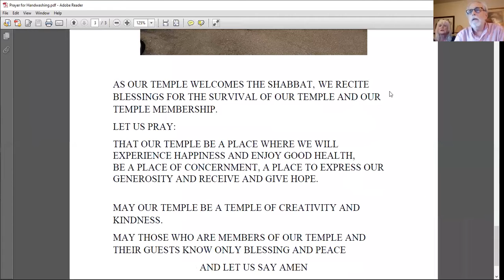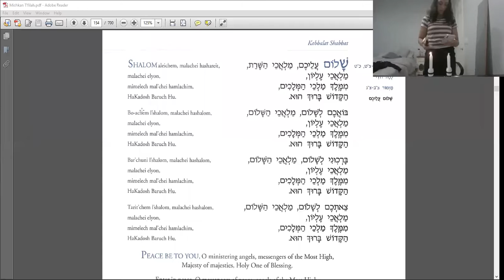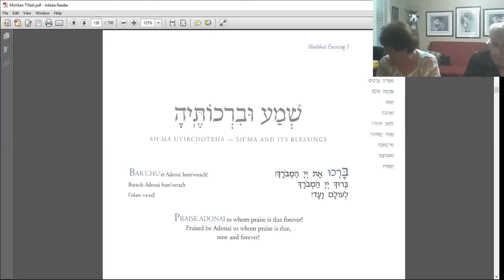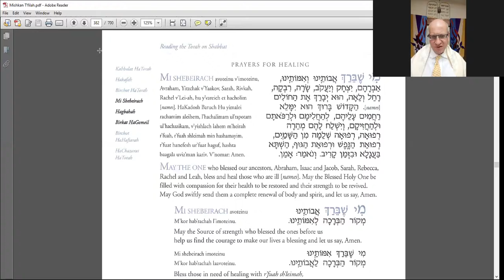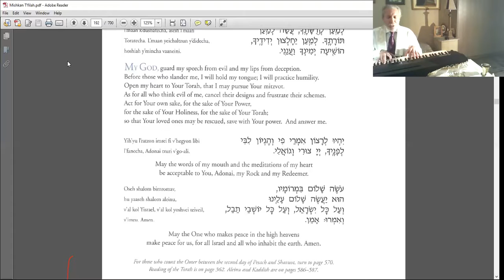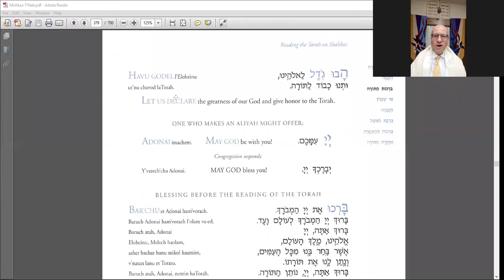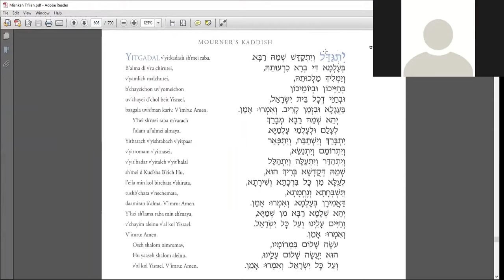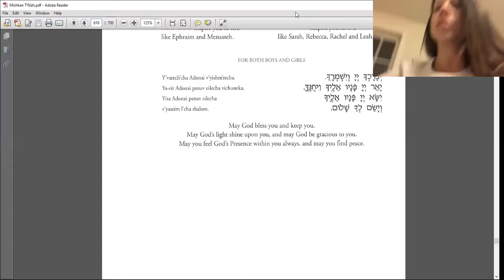Shabbat Evening Service - May 22, 2020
Shabbat Evening Service led by Rabbi Dana Evan Kaplan and Cantor Baruch Koritan, Parshat Bamidbar